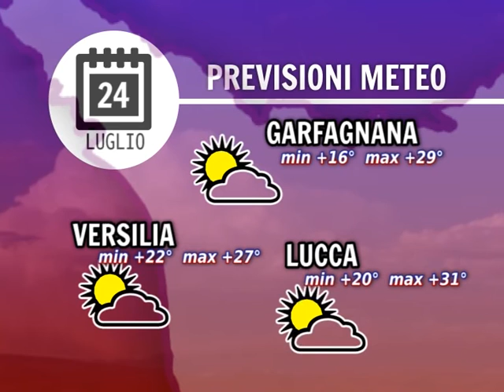Meteo 24/07/2016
NoiTv